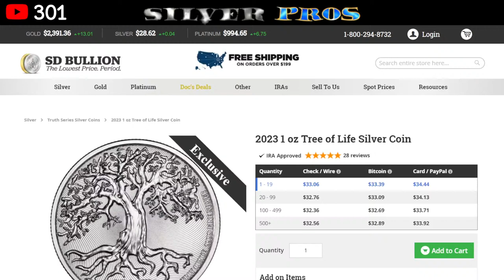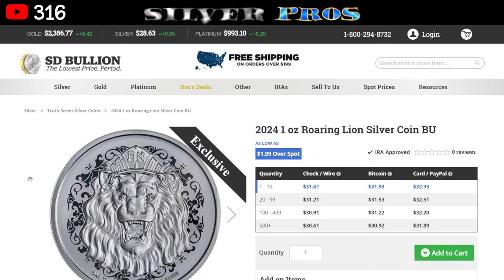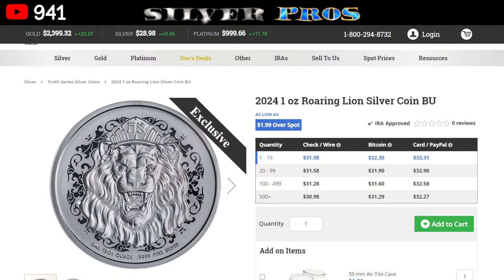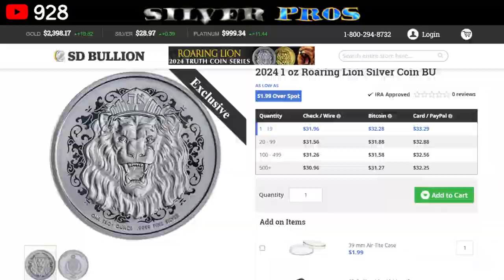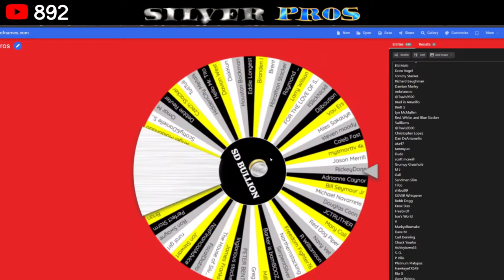Silver Pros S6 E5 All Your Silver Questions Answered!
This is the 5th episode of Silver Pros Season 6 where you can learn to stack like a pro! This is a live stream hosted by Silver Dragons and Yankee Stacking. If you win anything then please contact myself or Yankee Stacking to get your prize. Please read the complete rules below for eligibility: